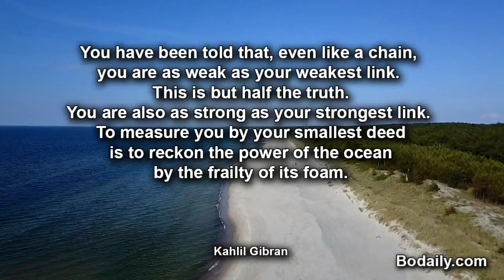You have been told thatof the ocean by the frailty of its foa